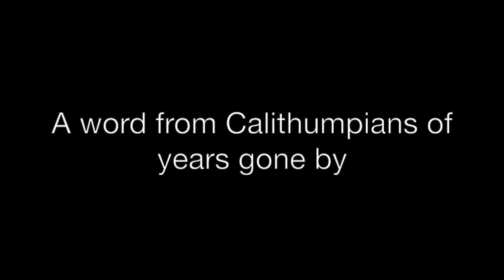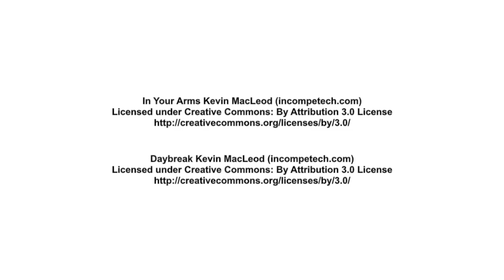The Calithumpians Need Your Support!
THANK YOU TO:
Jack, Peter, and Hilary Ball
Sarah Bell
Rachel Forbes
John and Meghan Leroux
Matt Leblanc
Ry O'Toole
Michael Cronin
Sean Myles